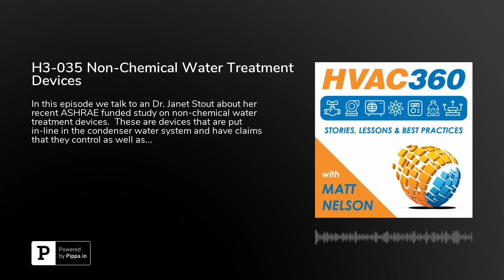H3-035 Non-Chemical Water Treatment Devices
In this episode we talk to an Dr. Janet Stout about her recent ASHRAE funded study on non-chemical water treatment devices.  These are devices that are put in-line in the condenser water system and have claims that they control as well as standard chemical treatment procedures.  Listen to the results of this great study.  If you like this pass it along to another.  Enjoy.